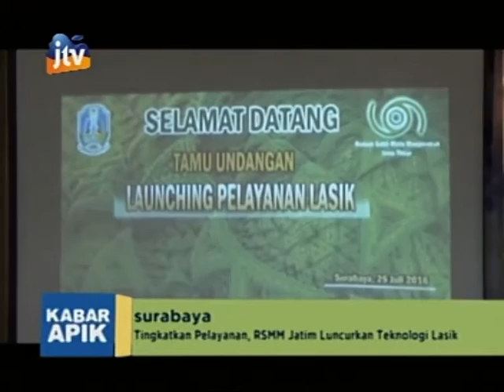290716 Pojok 7 Kabar APIK Rumah Sakit Mata Masyarakat Jawa Timur Pelayanan Lasik